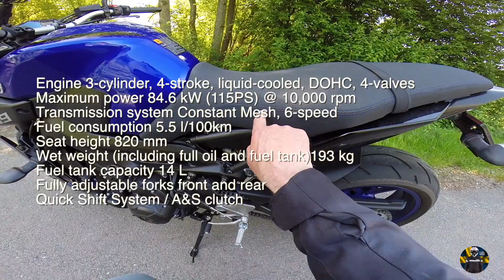Yamaha MT-09 First Ride & Impressions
The bike have a pretty potent inline-triple motor, 3 riding modes, adjustable traction control, a fully-adjustable fork, ABS, and an aggressive look. This demo bike have an Arrow exhaust so it sound pretty beastly too :) I think its an awesome bike and at a good price, 94500kr in Sweden. There is an SP version also with some extra goodies but of course at a higher price. This video simply states my personal opinion and is not a in-depth review.
Some specs:
Engine 3-cylinder, 4-stroke, liquid-cooled, DOHC, 4-valves
Maximum power 84.6 kW (115PS) @ 10,000 rpm
Transmission system Constant Mesh, 6-speed
Wet weight (including full oil and fuel tank)193 kg
Fully adjustable forks front and rear
Quick Shift System (upshift)/ A&S clutch
Price (Sweden) 94500kr